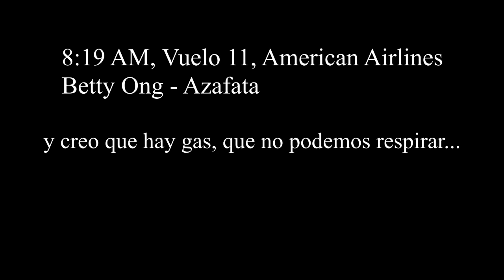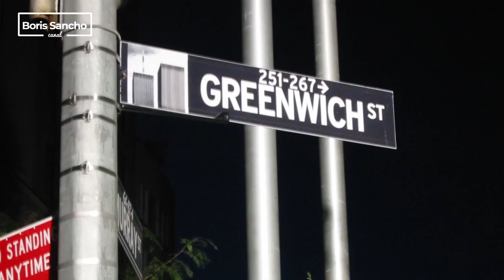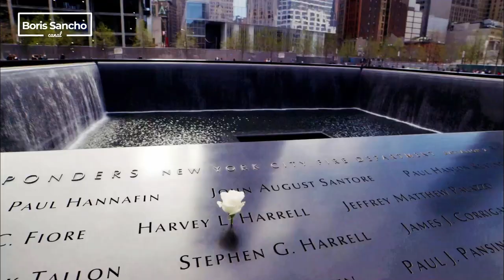La realidad de la Disidencia en Cuba | Homenaje por el 9-11 | Represion en Cuba | Libertad de Prensa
Hablar directo y decir con verdades lo que se percibe de la disidencia cubana es dificil y pocas veces se encuentra en redes sociales, en este video estare dandote mi opinion de los diferentes grupos que actuan en contra de la dictadura cubana, mis pensamientos sobre la forma en que se esta manejando la lucha politica en contra del gobierno de La Habana, mi opinion sobre las declaraciones de Eliecer Avila relacionadas presuntamente con la zoofilia, y como es un lider distante que no atiende las solicitudes de personas comunes que quieren entender cual es su estrategia politica para la Cuba post castrista.

En este video rendimos tributo y homenaje tambien a las victimas del 9-11 y todos los familiares de los caidos en los atentados perpetrados por terroristas en el año 2001.

La disidencia deberia unirse (Damas de Blanco, Unpacu, Somos Mas)  y aqui te cuento porque, existen muchas dudas relacionadas con las declaraciones de personas como Coco Fariñas, el plan Birmania y las reacciones de otros disidentes y periodistas independientes que desde dentro de la isla intentan visibilizar las atrocidades a las que la dictadura somete al pueblo cubano.

Por una Cuba Libre, democratica e inclusiva, donde quepamos todos.

De esto y mucho mas ando Hablando Claro contigo.

Agradecimientos especiales a mi hermano Edgar Valladares.